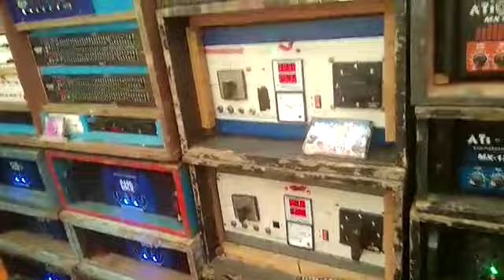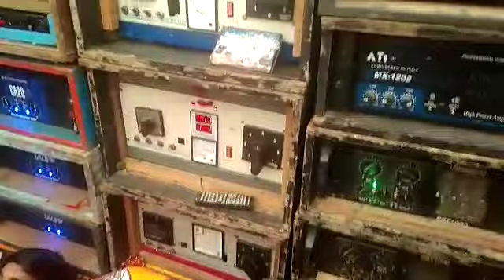Titanic music 👍👍DJ BM Remix o 🙏🙏🙏🙏🙏🙏🙏🙏🙏🙏🙏🙏🙏